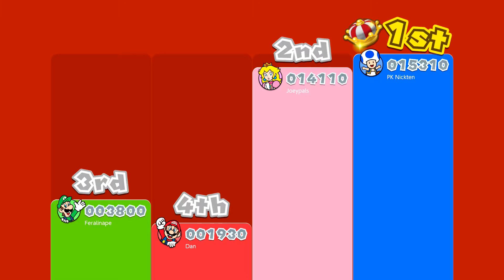Super Mario 3D World Part 8 - Multiple Lives Lost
Joey has had to carry us on more than one occasion today.

xdeadlysmoorex (Dan)